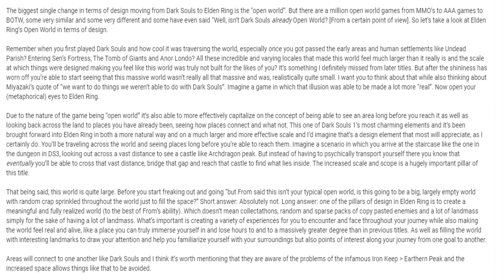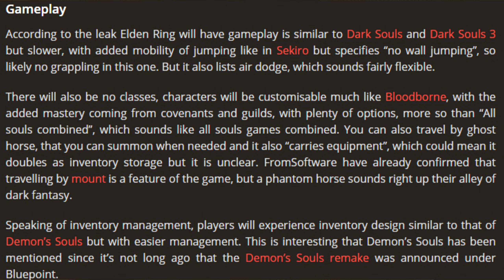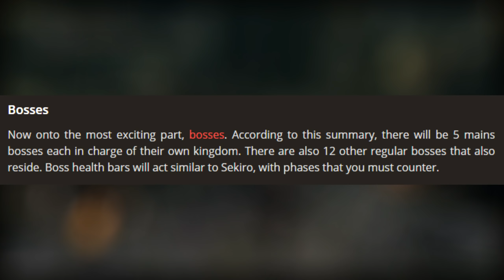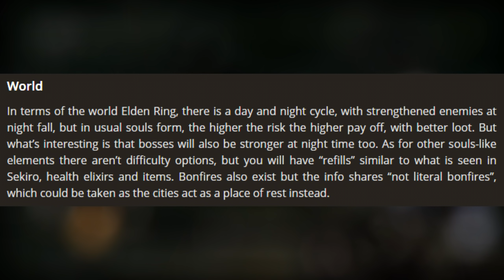A New ELDEN RING "Leak" Has APPEARED - Reveal Date, Gameplay, World, & Bosses!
Weeks prior to Xbox's Game Showcase, we already have a possible leak for Elden Ring. It's legitimacy will be decided in a few short days, but I thought this was a good excuse to toss my hat into the ring and discuss what I hope to see in the next game by From Software:

Intro: 00:00 - 2:40
Gameplay: 2:41 - 5:50
Bosses: 5:51 - 7:08
World: 7:09 - 9:44
Outro: 9:45 - 11:06